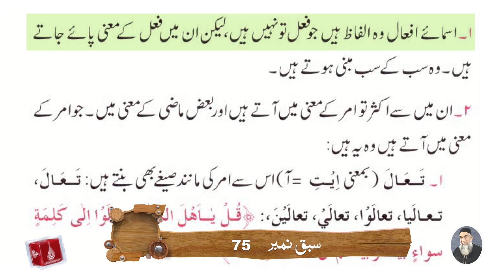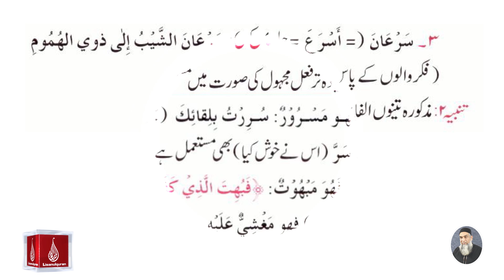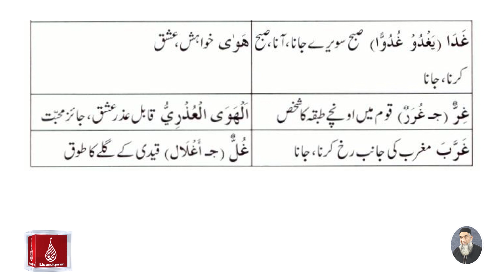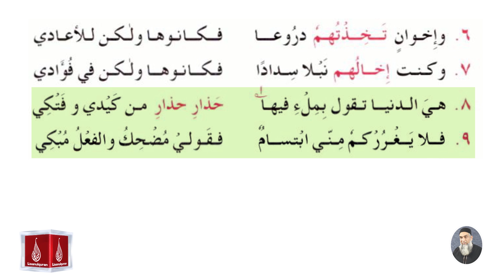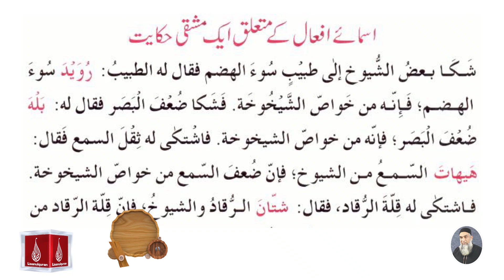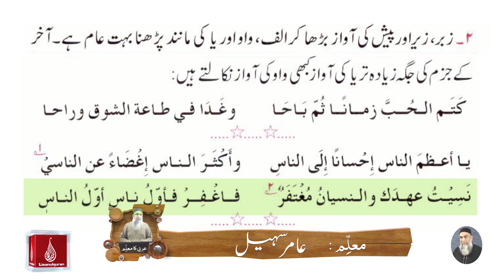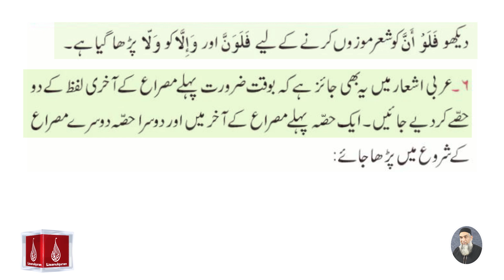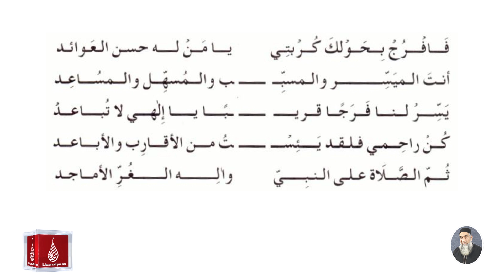Arbi ka muallim Book 4 Lecture no 52 / سبق نمبر 75